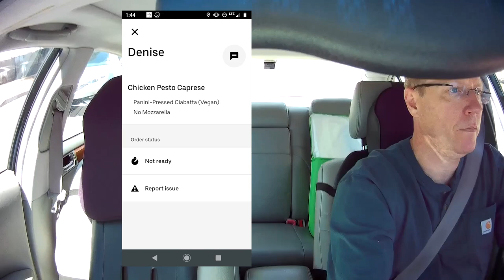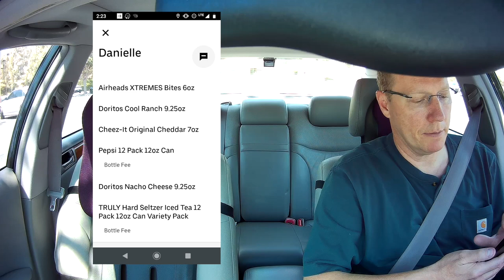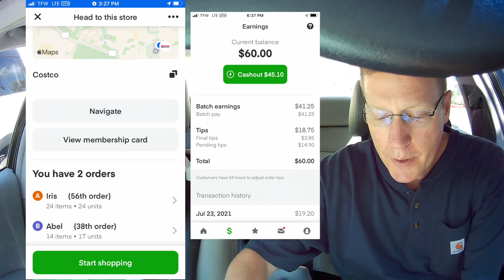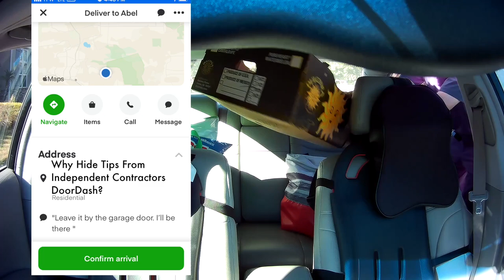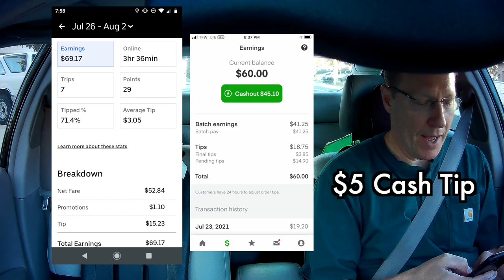Day Of Rest - July 31, 2023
Hello current and future food delivery drivers,

Did you take advantage of the Day Of Rest this last Saturday, July 31st?  Enjoy my ride along and thoughts on the day of rest.  Plus, bonus tips as one order went wrong with an address change (call UberEats support to protect yourself).

I think we can make a difference by airing our grievances online to the public in order for delivery app companies to change their ways.  Strikes are largely ineffective because it’s just too hard at this point to get most food delivery drivers to cooperate.

Have a profitable week,
Russ

PS:  I remain deactivated off DoorDash.  Don’t place your trust in gig economy companies.  Have multiple sources of income (run many gig economy apps).